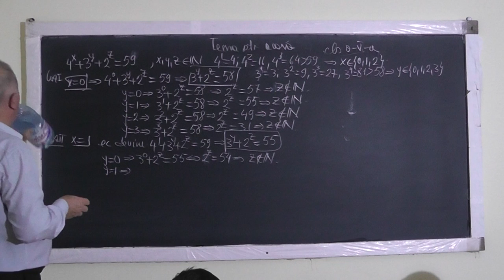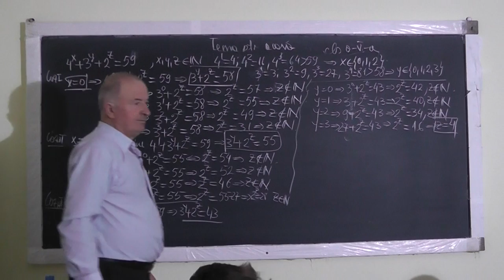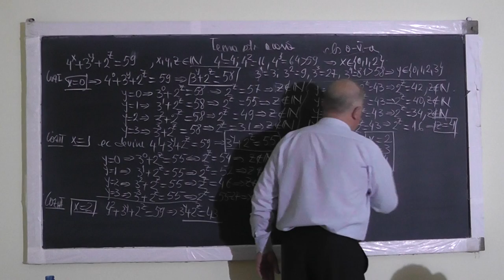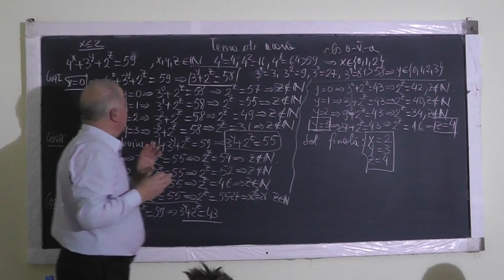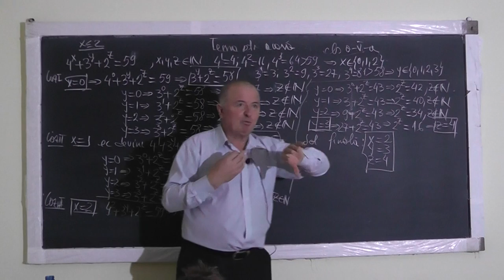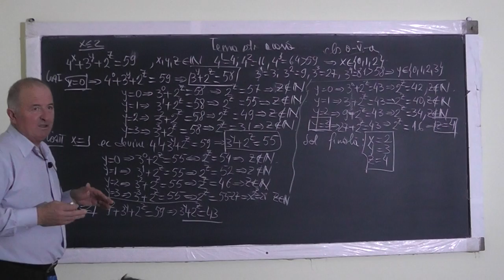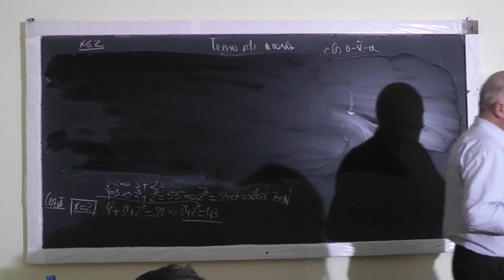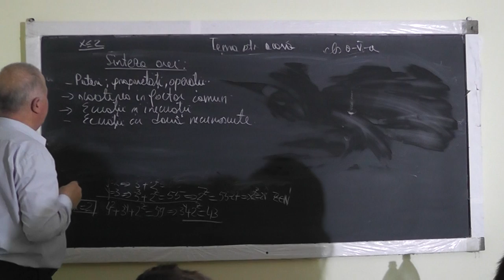2/2 Lectia 1168 - Operatii cu puteri Factor comun Ecuatii liniare si exponentiale - Clasa 5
Aceste lectii sunt sustinute de voi si daca va sunt utile, as aprecia un Like, Share, Comment - Videomanualul de clasa a V-a cu Proful Online - Vol. I si II - In aceasta lectie de matematica pe care o puteti vedea in direct si pe ne ocupam de tema pentru acasa la clasa a V-a. Din cuprins: Exercitii cu operatii cu puteri, Scoaterea in factor comun, Ecuatii si inecuatii, Ecuatii cu 2 necunoscute, Ecuatii exponentiale (necunoscuta la exponent).